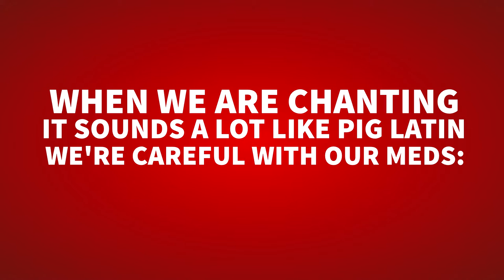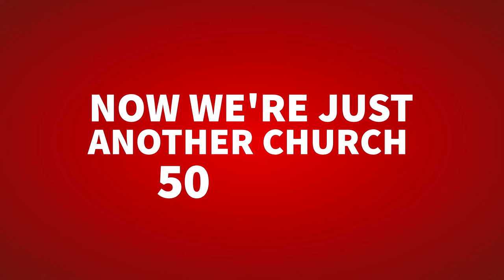Hot Liquids Burn Like Fire - Uncircumcised Men in the Service of Satan